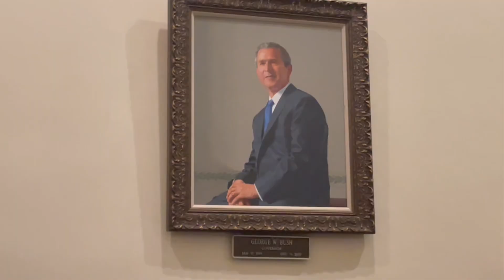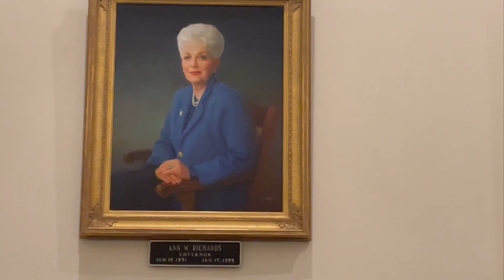Esto es el Capitolio de Texas